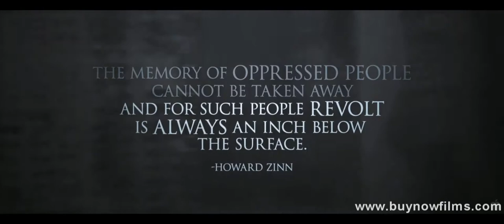Even The Rain (February 18th, 2011) thrailer HD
The film TAMBIEN LA LLUVIA (Even the Rain), directed by Iciar Bollain and written by Scottish screenwriter Paul Laverty, is about, in the director's words, [resistance and friendship. It's a personal journey -- an adventure undertaken by characters which brings the past into the present.] The story intertwines Columbus' arrival in the Americas with the making of a film; it mixes the Spanish crown's exploitation of gold in the 16th century with the fight for water in Cochabamba in the year 2000. The film takes us from the fiction of a period film to the reality of a film set in a small Bolivian city. And from that reality to another which is deeper and more dramatic, that faced by people with practically no rights, prohibited by law from collecting even the rain. But Tambien la Lluvia (Even the Rain) does much more than compare historic events. It transcends the detail and delves into something much deeper and more universal. Deep down it's a story about loyalty, camaraderie, and empathy.

Director:
    Iciar Bollain
Cast:
    Luis Tosar, Gael Garcia Bernal, Juan Carlos Aduviri
Writers:
    Paul Laverty